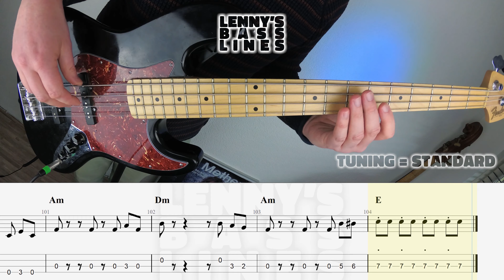The Rolling Stones - Living In A Ghost Town - Bass Line - Score - Tabs - Cover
Use the link to the Youtube Study Tool below to play this bass line and the original song at the same time. You can dial in the volume for both of the videos to hear every detail. Slow the videos down to the best speed for your level. Turn on the repeater to repeat difficult parts till you get them right. Enjoy!

Original by: The Rolling Stones